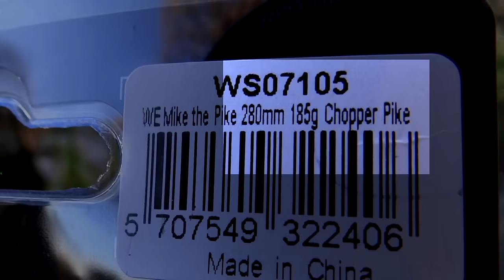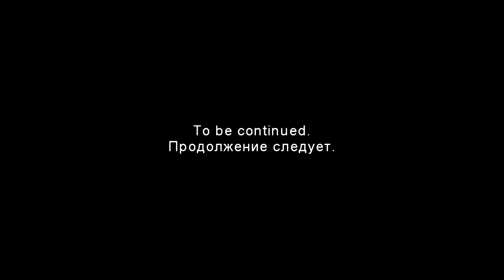My best / favourite colour of Mike the Pike fishing lure. Рыбалка щука: самый лучший цвет принаманки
My top pike lures
Braided lines
66lb 30kg 0.36mm
44lbs 20kg
10 Lb
Fluorocarbon lines:
9lb 20m
15lb 30m
23lb 30m
35lb 30m
Reels
Rods
Leaders
26lbs 30cm
7,7 kg 20 cm
10/20 PCS High Strength
Rolling Swivel
250pcs Split Rings
Landing net
Folding Rubber Mesh XL
Bags
XXL Tackle Bag
Chest waders
Vass Tex 700
Thermal socks
Camo t-shirts
Camo trousers
Waterproof Trousers Breathable
Waterproof boots
Camo cap
LED Cap Camo
Jacket Waterproof
Unhooking mat
Pliers
Scissors
Inflatable Boat
Filming gear
Batteries & charger
Production camera 4
Memory cards: 64 GB microSDXC
128 GB microSDXC
32 GB microSDXC
256 GB SDXC
Sound recorders portable